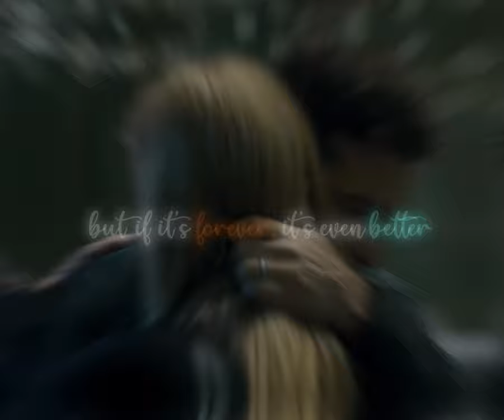[ozark] marty and wendy byrde | birds of a feather edit fancam